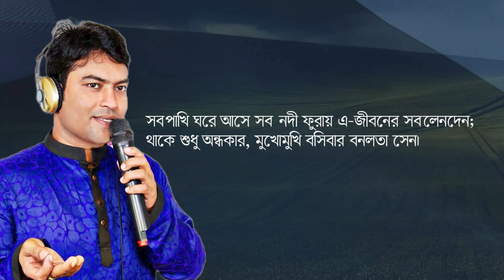বনলতা সেন- জীবনানন্দ দাশ | সেলিম ভূঁইয়া।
"অপসংস্কৃতির যুগে দেশীয় সংস্কৃতির চর্চায়"         স্বদেশ আবুত্তি সংগঠন

প্রিয় ভিউয়ারস,
উন্নত এবং সুন্দর ভিডিও মেকিং এর জন্য স্পন্সর এবং ডোনেশন একটা ফ্যাক্ট । আমাদের আয়োজনগুলো তৈরিতে এর শুন্যতা ভীষণ । নিজেদের প্রচেষ্টা এবং আপনাদের অব্যাহত ভালোবাসায় আমাদের এগিয়ে চলা  । আশাকরি আপনার সুযোগ থাকলে ভিডিও তৈরিতে স্পন্সর অথবা ডোনেট করে এ পথচলাকে বেগবান করবেন ।

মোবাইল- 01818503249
FB ID: Mohammad Selim Bhuiyan
ফেইজবুক পেইজঃ স্বদেশ আবৃত্তি সংগঠন
ফেইজ গ্রুপঃ এসো হাত ধরি কবিতার

                                   ।। বনলতা সেন ।।
                                 ।।  জীবনানন্দ দাশ  ।।

হাজার বছর ধ’রে আমি পথ হাঁটিতেছি পৃথিবীর পথে,
সিংহল সমুদ্র থেকে নিশীথের অন্ধকারে মালয় সাগরে
অনেক ঘুরেছি আমি; বিম্বিসার অশোকের ধূসর জগতে
সেখানে ছিলাম আমি; আরো দূর অন্ধকারে বিদর্ভ নগরে;
আমি ক্লান্ত প্রাণ এক, চারিদিকে জীবনের সমুদ্র সফেন,
আমারে দু-দণ্ড শান্তি দিয়েছিলো নাটোরের বনলতা সেন।

চুল তার কবেকার অন্ধকার বিদিশার নিশা,
মুখ তার শ্রাবস্তীর কারুকার্য; অতিদূর সমুদ্রের ’পর
হাল ভেঙে যে-নাবিক হারায়েছে দিশা
সবুজ ঘাসের দেশ যখন সে চোখে দেখে দারুচিনি-দ্বীপের ভিতর,
তেমনি দেখেছি তারে অন্ধকারে; বলেছে সে, ‘এতদিন কোথায় ছিলেন?’
পাখির নীড়ের মতো চোখ তুলে নাটোরের বনলতা সেন।

সমস্ত দিনের শেষে শিশিরের শব্দের মতন
সন্ধ্যা আসে; ডানার রৌদ্রের গন্ধ মুছে ফেলে চিল;
পৃথিবীর সব রং নিভে গেলে পাণ্ডুলিপি করে আয়োজন
তখন গল্পের তরে জোনাকির রঙে ঝিলমিল;
সব পাখি ঘরে আসে— সব নদী— ফুরায় এ-জীবনের সব লেনদেন;
থাকে শুধু অন্ধকার, মুখোমুখি বসিবার বনলতা সেন।

বনলতা সেন | Bonolota Sen | Jibanananda Das kobita - YouTube
ডিগ্রি ২য় বর্ষ বাংলা জাতীয় ভাষা, কবিতা- বনলতা সেন | Facebook
কবি জীবনানন্দ দাশের বিখ্যাত কবিতা 'বনলতা সেন' আবৃত্তি । পলক
বনলতা সেন - জীবনানন্দ দাশের প্রেমের কবিতা। - YouTube
Kobita Abriiti : বনলতা সেন, জীবনানন্দ দাশ, অাবৃত্তি : নাজমুল আহসান
বনলতা সেন কবিতা আবৃত্তি ও ভাবার্থ - YouTube
Bonolota Sen ( বনলতা সেন ) | Jibanananda Das - YouTube
বনলতা সেন কবি - জীবনানন্দ দাশ আবৃত্তি - সজল কুন্ডু
শিমুল মুস্তাফার লাইভ কবিতা আবৃত্তি - বনলতা সেন জীবনানন্দ ...
Bonolota Sen (বনলতা সেন) | Detailed Explanation - YouTube
Banalata Sen I বনলতা সেন | Jibanananda Das | Shimul Mustapha
বনলতা সেন!কবিতা! জীবনান্দদাস! | By Durjoy Channel - Facebook
বনলতা সেন। কবিতা। জীবনানন্দ দাশ। মিলন। - Facebook
Banalata Sen Kobita Abritti | বনলতা সেন | বাংলা কবিতা আবৃত্তি
বনলতা সেন | জীবনানন্দ দাশ | মোঃ মহিউদ্দীন - Facebook
BONOLOTA SEN | Full Poem with Meaning | Jibonanada Das
বনলতা সেন | জীবনানন্দ দাশ | মোঃ মহিউদ্দীন - YouTube
বনলতা সেন কবিতা - জীবনানন্দ দাশ || Banalata Sen kobita
বনলতা সেন-জীবনানন্দ দাশ।। বাংলা কবিতা।। কবি জীবনানন্দ দাশের ...
কবিতা: বনলতা সেন; কবি: জীবনানন্দ দাশ | By খোলা জানালা
বনলতা সেন কোন ধারার কবিতা? কবিতাটির শিল্পরূপ /শিল্পমূল্য ...
বনলতা সেন - কবিতা আবৃত্তি | Bonolata Sen - Jibanananda Das
বনলতা সেন | -বনলতা সেন -জীবনানন্দ দাশ কন্ঠে -বৃষ্টি ইসলাম ...
বনলতা সেন কবিতা || কবিতার ব্যাখ্যা - Bonolota Sen - YouTube
বনলতা সেন ~❤️ সৌমিত্র চট্টোপাধ্যায় ❤️ | By গানের কুঠির ...
বনলতা সেন | জীবনানন্দ দাশ | তনুশ্রী অধিকারী | বাংলা কবিতা আবৃত্তি || YouTube
কবিতাঃ বনলতা সেন আবৃত্তিঃ জুনায়েদ আহমেদ পলক ভাই